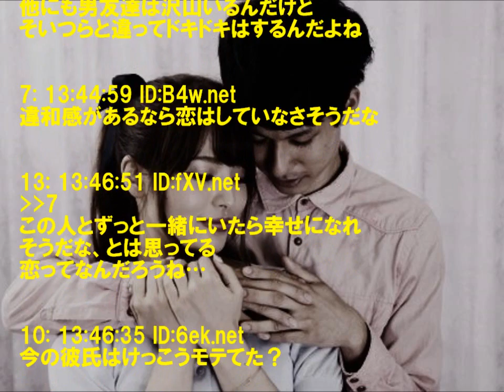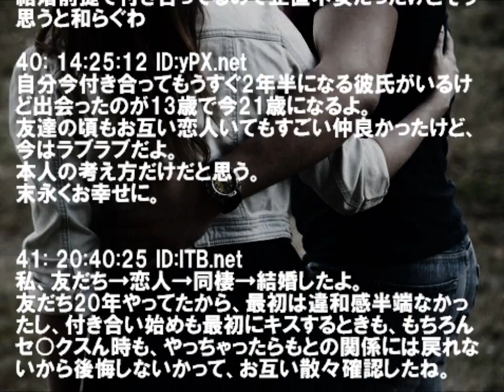6年間友達だった奴と恋人になった結果ｗｗｗ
1: 13:41:30 ID:fXV.net
キスするにしてもセ○クスするにしても
湧き上がってくる違和感がハンパない

9: 13:45:29 ID:fXV.net
他にも男友達は沢山いるんだけど
そいつらと違ってドキドキはするんだよね

7: 13:44:59 ID:B4w.net
違和感があるなら恋はしていなさそうだな

13: 13:46:51 ID:fXV.net
この人とずっと一緒にいたら幸せになれそうだな、とは思ってる
恋ってなんだろうね…

10: 13:46:35 ID:6ek.net
今の彼氏はけっこうモテてた？

14: 13:47:48 ID:fXV.net
モテてたねそこそこ